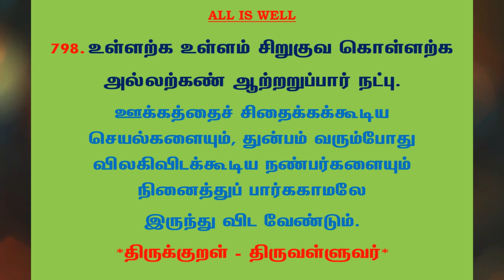#993 | தினம் ஒரு திருக்குறள் - குறள் 798 | Kural 798 - Daily One Thirukkural